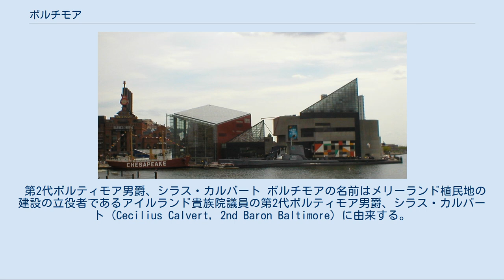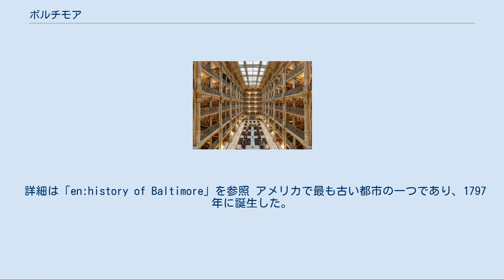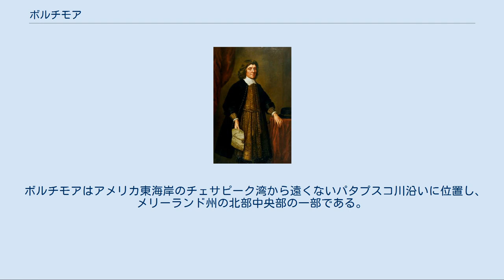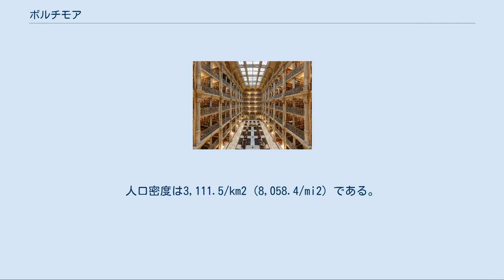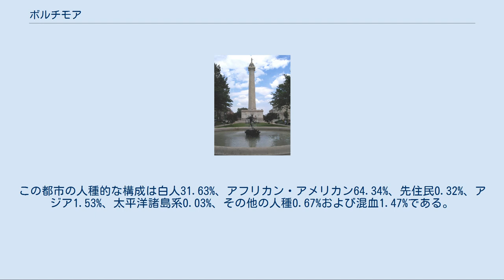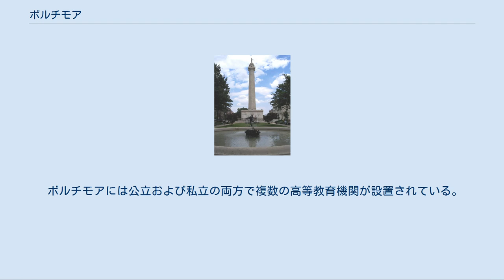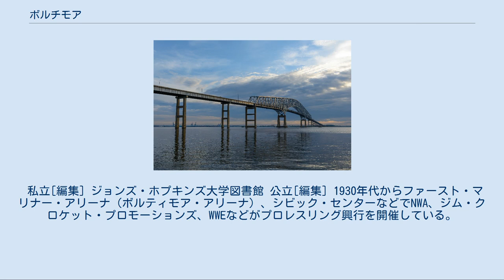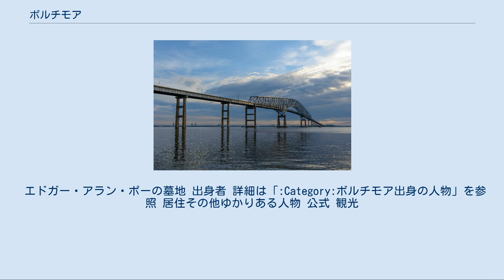ボルチモア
アメリカ合衆国 」 メリーランド州 」 ボルチモア ボルチモア（英語: Baltimore）は、アメリカ合衆国メリーランド州にある、同州最大の都市。
どの郡にも属さない独立都市である。
ボルティモアとも表記する。
古くから天然の良港として知られ、1729年に南部産タバコの輸出港として開かれ発展した。
首都ワシントンD.C.の外港としての機能を有する大西洋で極めて重要な港湾都市であり、2020年にイギリスが発表した「グローバリゼーションと世界都市研究ネットワーク」(GaWC)ではガンマ＋の都市に評価されるなど、アメリカ東海岸の世界都市に数えられる。
 第2代ボルティモア男爵、シラス・カルバート ボルチモアの名前はメリーランド植民地の建設の立役者であるアイルランド貴族院議員の第2代ボルティモア男爵、シラス・カルバート（Cecilius Calvert, 2nd Baron Baltimore）に由来する。
爵位の名の由来のなった「ボルティモア」はアイルランドの南部にあるコーク県にある都市「ボルティモア （Baltimore, County Cork）に由来し、これはアイルランド語で「大きな家の町」を意味する「バイレ・アン・ティー・モーイル（Baile an Tí Mhóir）」が英語風に変わったものである。
 詳細は「en:history of Baltimore」を参照 アメリカで最も古い都市の一つであり、1797年に誕生した。
 南北戦争の舞台にもなり、国歌や星条旗もこの地で生まれた。
1830年に全米で初めてボルチモア・オハイオ鉄道（B&O）が開通した。
魚種の豊富な優れた漁港として知られたが、ペンシルベニア炭田の開発により工業が発展、後に造船、鉄鋼などで財政を潤し、また貿易港として発展、ピークには人口100万人に迫る勢いを見せた。
 1960年代から施設の老朽化と主産業の構造不況によって中心地から人口が流出し、スラム街が発展、治安の悪化が進んだ。
そこで市は30年にもわたる再開発計画を実施、これはウォーターフロント開発の先駆ともいわれている。
とりわけインナーハーバーの一新を図り、工業、貿易とともに多数のレジャー施設を建設した。
インナーハーバーには大型ショッピングセンターや全米屈指のボルチモア国立水族館、海洋博物館などがあり、活況を呈している。
一方、肝心の中心地の空洞化は依然として深刻で、治安改善はさほど進んでいない。
 2019年7月、ドナルド・トランプ大統領は、「（ボルチモアは）全米一危険で、どんな人間も住みたがらない」と批判した。
これはボルチモアを地盤とするトランプ批判の急先鋒であるイライジャ・カミングス下院議員を罵倒する中の発言であったが、市の黒人の人口比率が50%を超え、犯罪率も全米3位の高さを見せていた背景もあり、人種差別であるとして物議を醸すこととなった。
 ボルチモアはアメリカ東海岸のチェサピーク湾から遠くないパタプスコ川沿いに位置し、メリーランド州の北部中央部の一部である。
 アメリカ合衆国統計局によると、この都市は総面積238.5km2（92.1mi2）である。
このうち209.3km2（80.8mi2）が陸地で29.2km2（11.3mi2）が水地域である。
 アメリカ合衆国の1830年代、1840年代および1850年代の国勢調査において、ボルチモアは全米の人口で2番目に大きな都市であった。
また、1980年代の国勢調査よりそれぞれの国勢調査で全米の人口でベスト10位以内に入った。
 しかし、1950年代から70年代をピークにその後は人口が年々減少しており、2000年現在の国勢調査では、この都市は人口651,154人、257,996世帯および147,057家族が暮らしている。
1,435.8/km2 (3,718.6/mi2) の平均的な密度に300,477軒の住宅が建っている。
この都市の人種的な構成は白人31.63%、アフリカン・アメリカン64.34%、先住民0.32%、アジア1.53%、太平洋諸島系0.03%、その他の人種0.67%および混血1.47%である。
 ボルチモアは半世紀近くにもわたって人口減少が続いていたが、2012年は人口が14...